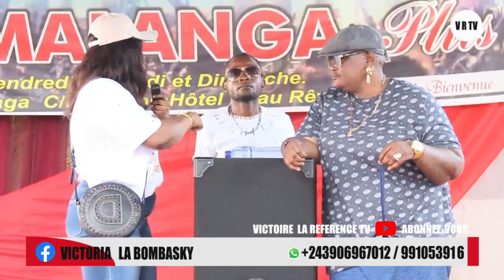🛑MABE EKOTI! KISSIDJORA KANDA MABE ABIMISI BA VERITE MUSUSU PONA KOFFI OLOMIDE, VOYAGE OYO SOMO